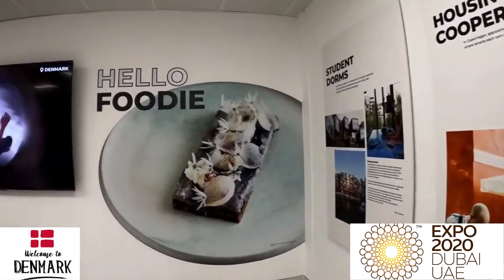The Travellers Dubai Expo 2020 Denmark Pavillion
The Travellers  ,travel and adventure...